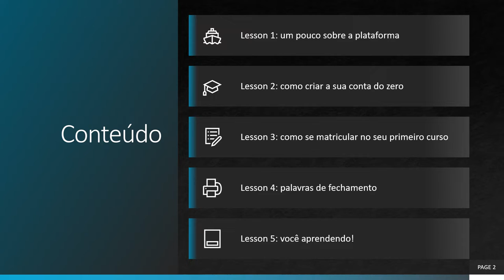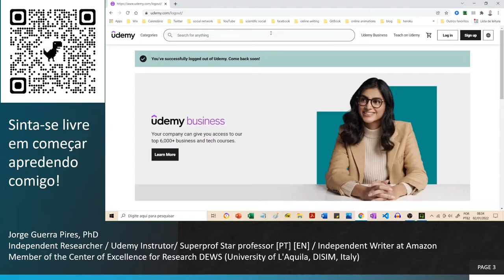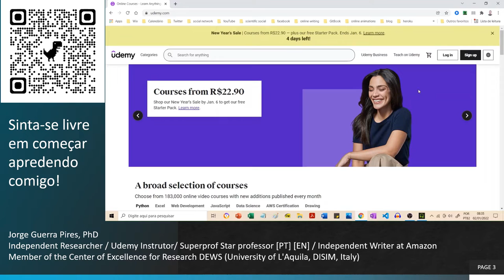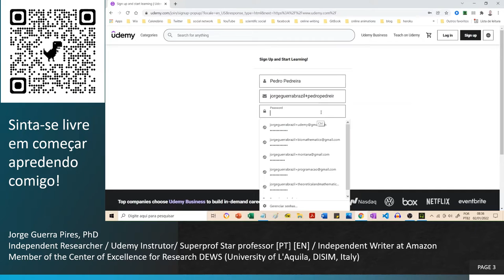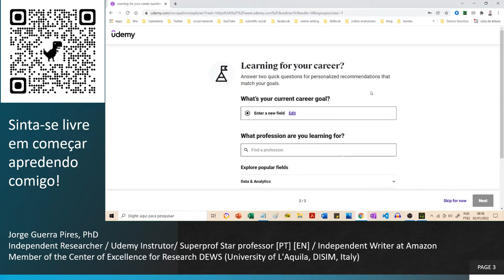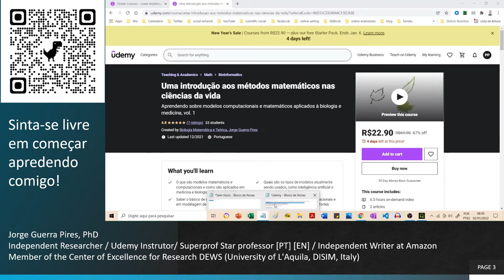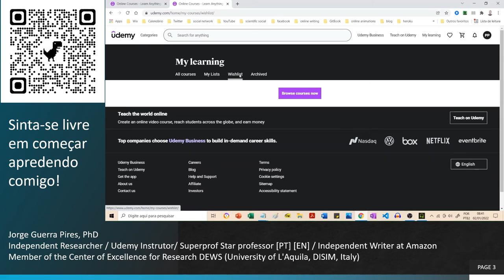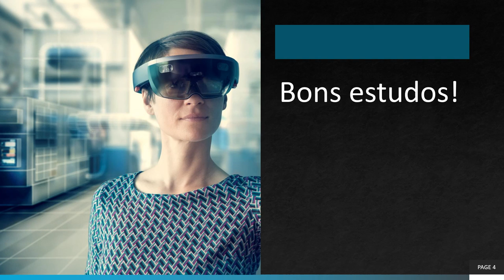Aprenda na Udemy | Como criar sua conta na Udemy e começar a aprender na mesma hora